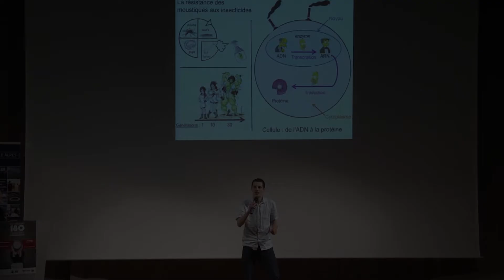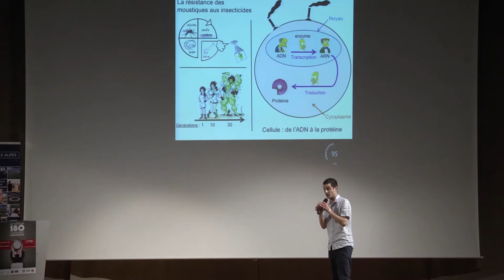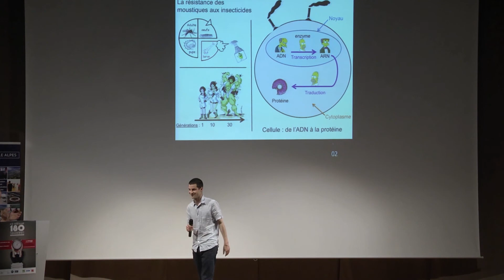MT180 - Renaud Stalinski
Vers une meilleure compréhension des mécanismes de résistance au Bti (bacillus thuringiensis israelensis) chez le moustique
Vidéo réalisée par : Julien Ridouard, étudiant Master Communication scientifique et technique - Université Stendhal